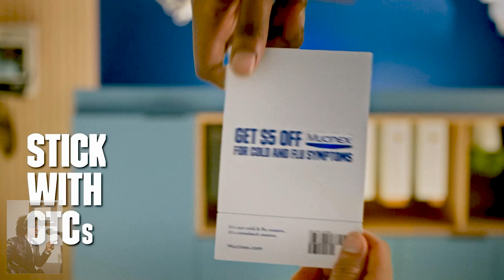Dr Ken Redcross...Antibiotics they’re Amazing, BUT....